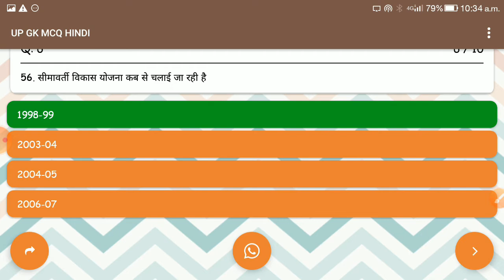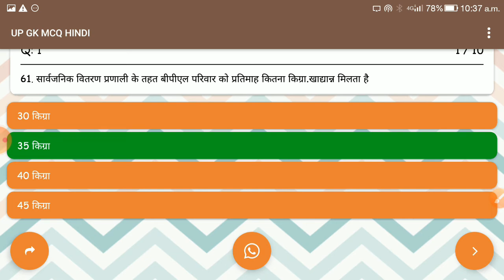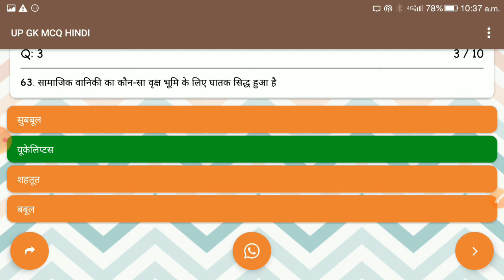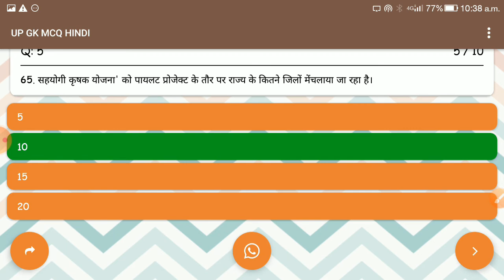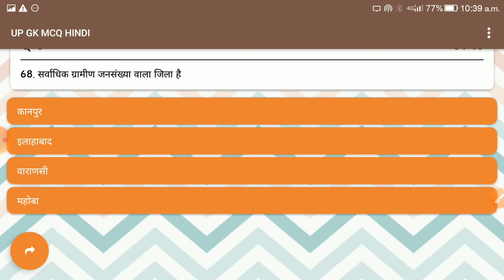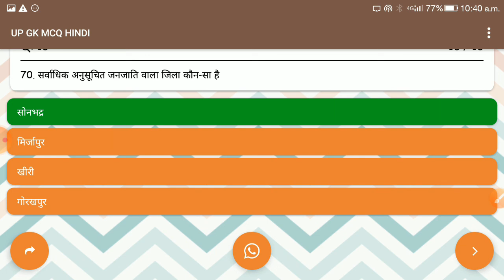🔴TEST-9|UPPSC BLOCK EDUCATION OFFICER 2020|UP BEO EXAM PAPER|BEO FULL EXAM PAPER 2020|BSA|up special